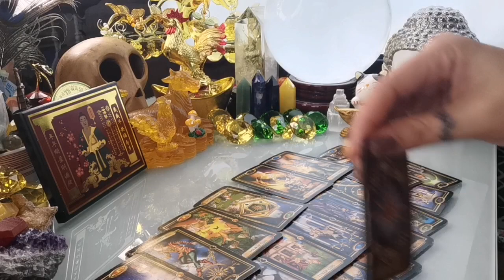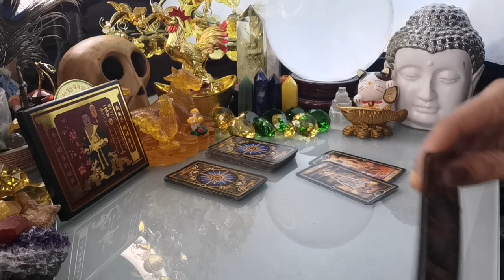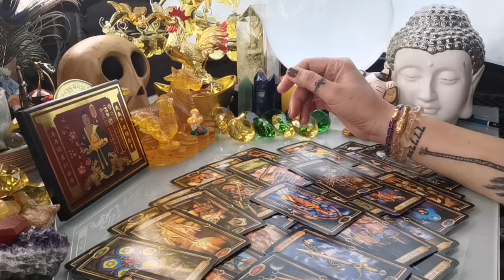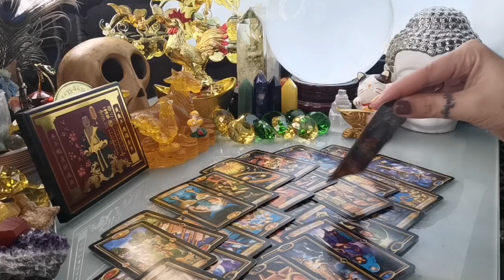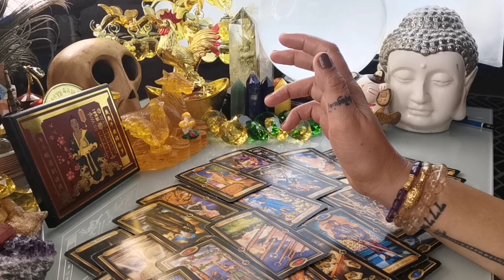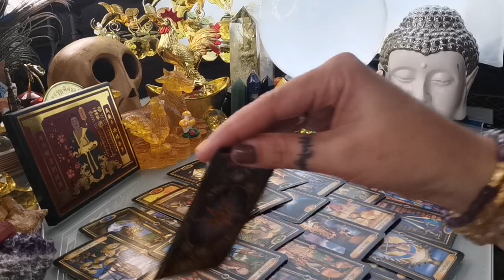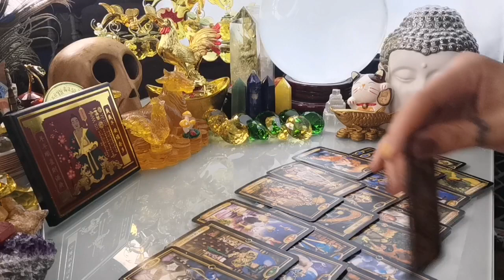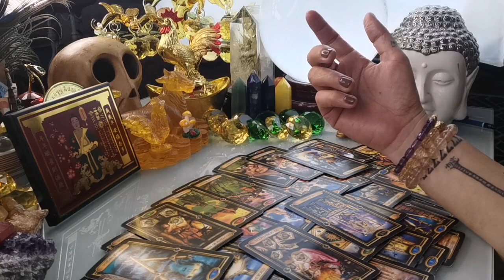GABAY KAPALARAN HOROSCOPE DECEMBER 25,2022 KALUSUGAN, PAG-IBIG AT DATUNG-APPLE PAGUIO7